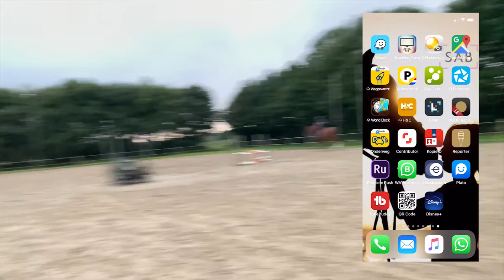VRIJHEIDSDRESSUUR met BLONDIE -weekvlog- * Hart voor Paarden *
Kim springt in de B met Verona en in het L met Henja. Tessa gaat vrijheidsdressuur doen met Blondie

Ook post sturen? Dat kan naar:
Postbus 2024
3140BA MAASSLUIS

Kijk de nieuwe weekvlog!: "Weekvlog 7 december 2019"